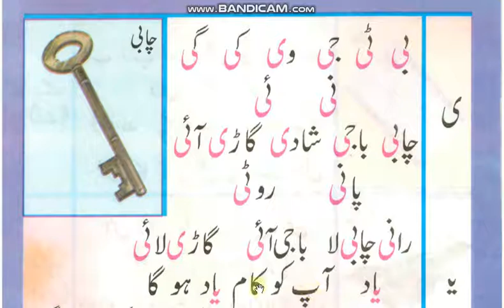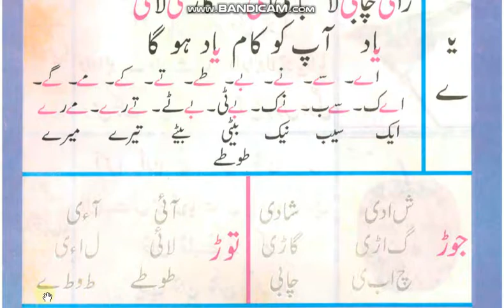Urdu Class Prep Reading of Pg # 23